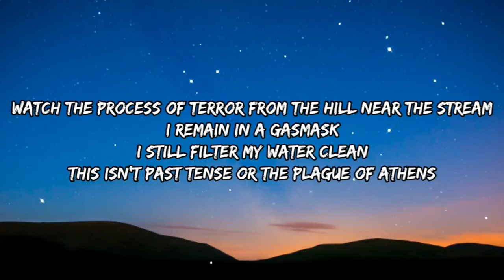he predicted covid-19 11 years ago he is...